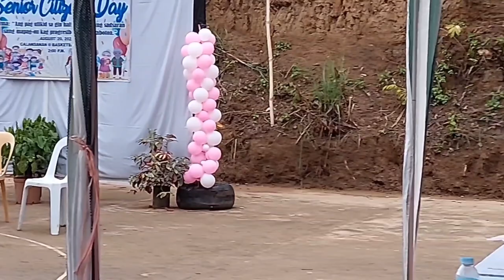This is how Filipino celebrate their Annual Fiesta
Barangay Calansan, Badiangan Iloilo celebrate
their annual fiesta. From dancing to games..
60 year old and above are enjoying.